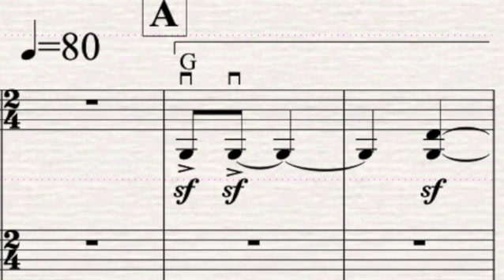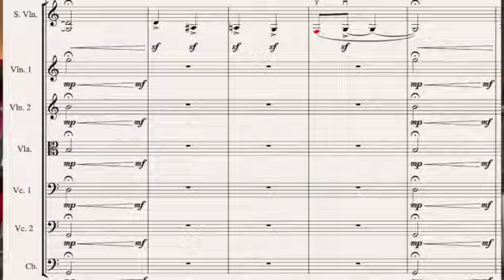第二讲：交响乐工程系列（一）2 -《寻梦 》小提琴协奏曲-1 黄晓枫作曲家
作曲家黄晓枫讲解创作《寻梦》小提琴协奏曲的心路历程、及现代音乐的应用。

本期要点：
1. F 是最低音，低于G弦 - 为什么？如何做到？
2. 这一段旋律是第一主题，与之前的序里的空弦之后的旋律同出一辙
3. 科学交响乐概念
4. 世界性音乐加入了中国哲学、古琴的理念（中国民族性音乐与世界性音乐在哲学理念上的融合）